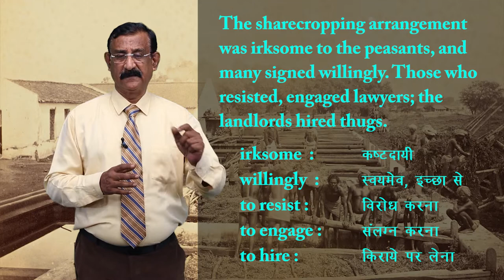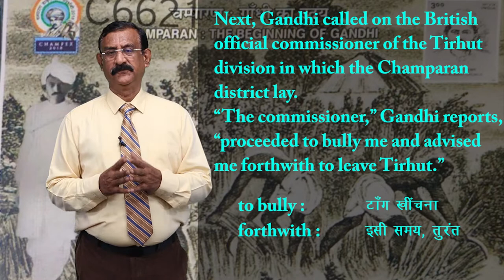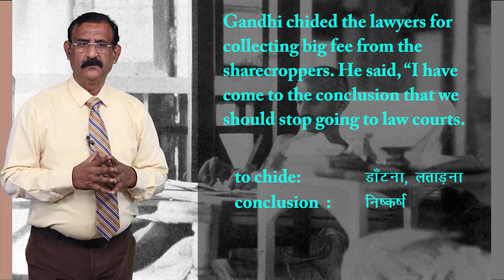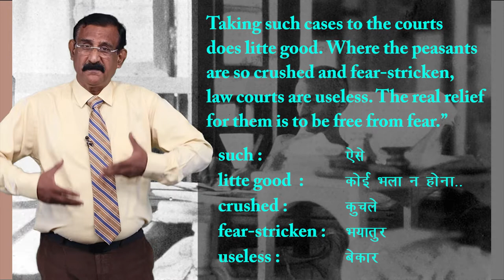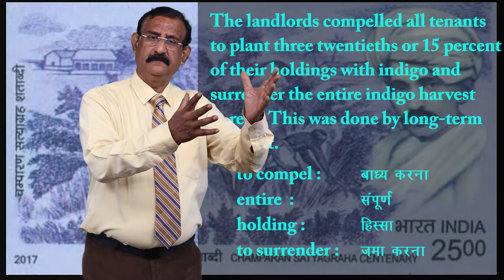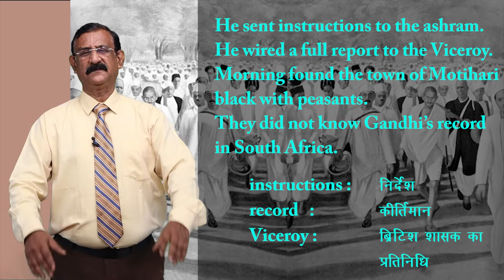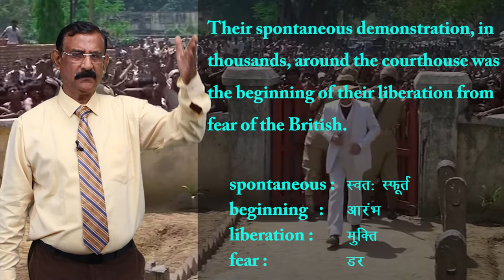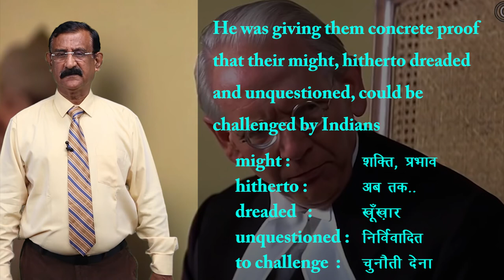CLASS 12th ENGLISH | FLAMINGO | CHAPTER - INDIGO